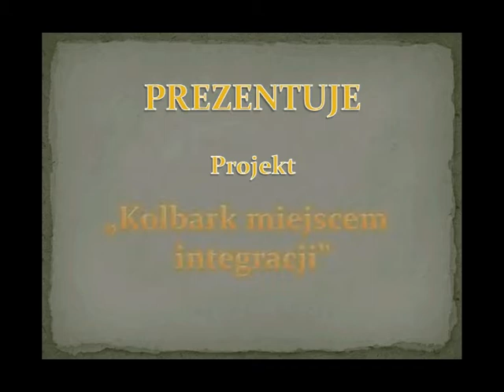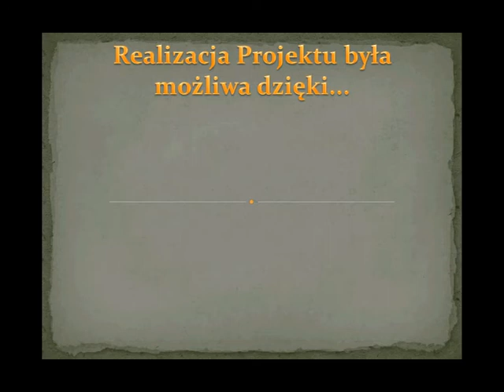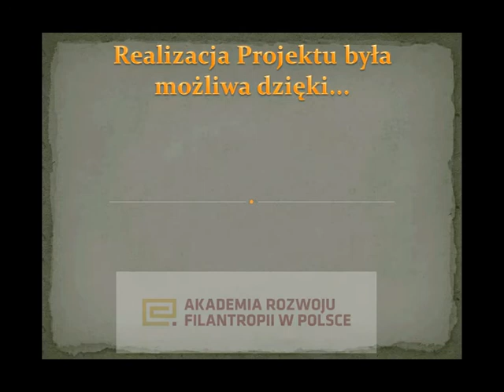Kolbark Miejscem Integracji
Ludowy Zespół Sportowy  ,, Kolbark Błyskawica "

Projekt: Kolbark Miejscem Integracji